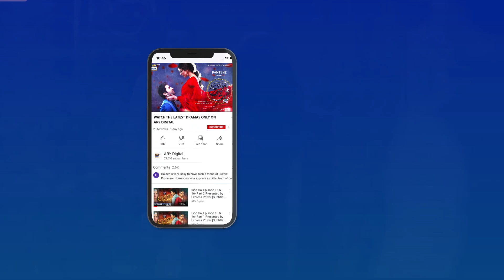Aap Mere Room Mein Kaise? | Junaid Khan | BEST SCENE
Sun yaara is a story of Lala Rukh and her brother Talal. They belong to a very well known and sober family...Talal is a doctor by profession and he has a very arrogant and sophisticated kind of personality.

Writer: Asiya Mirza

Cast:

Zarnish Khan
Junaid Khan
Hira Mani,
Faris Shafee
Ghanna Ali
Nida Mumtaz
Ismat Iqbal
Laila Wasti
Hassan Niazi
Asim Mehmood
Minal Khan